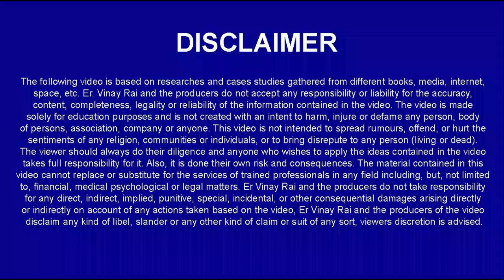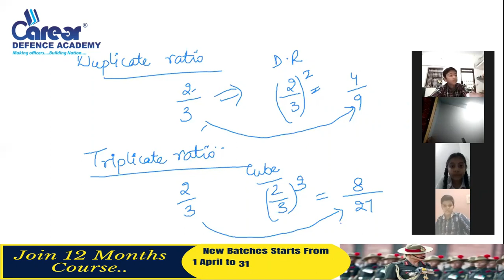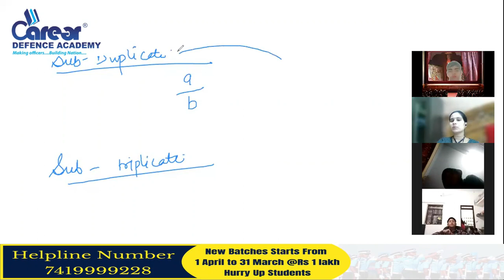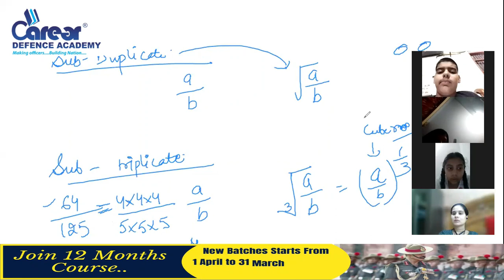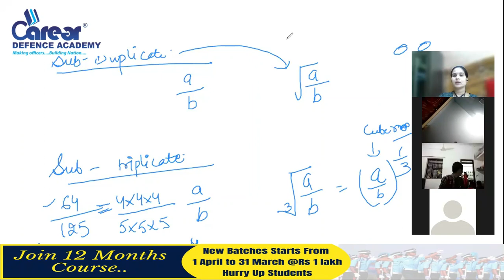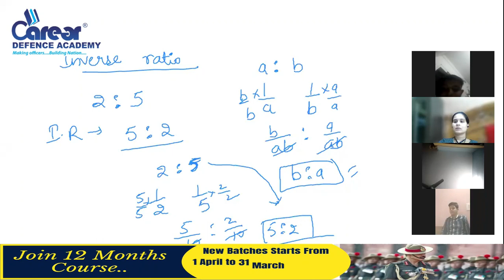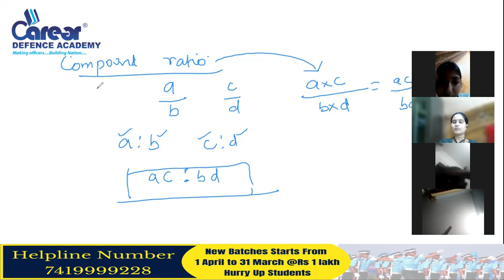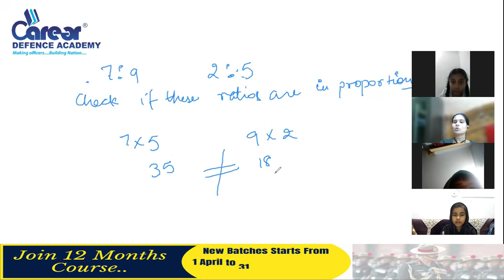Type Of Ratio | Sainik/RMS/CHS/JNV Class 6th Math